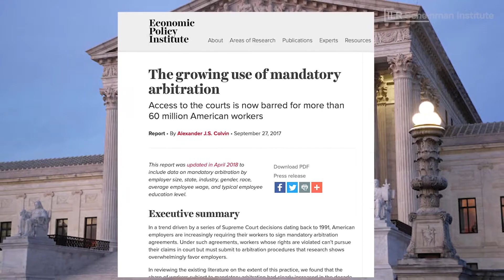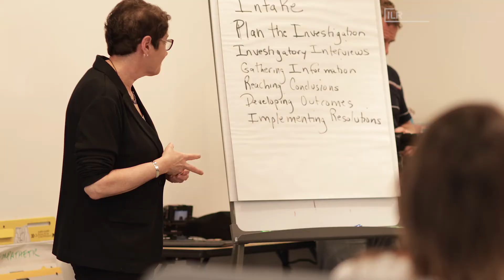Scheinman Institute on Conflict Resolution - An Overview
The Scheinman Institute at Cornell University is a world leader in Conflict Resolution. Through a blend of research, teaching, and consulting the institute impacts students and organizations of all types in the practice of conflict resolution. This includes arbitration, mediation, collective bargaining, dispute resolution, and much more.